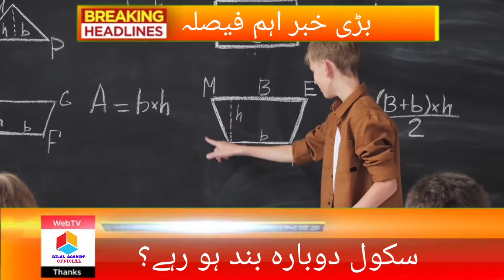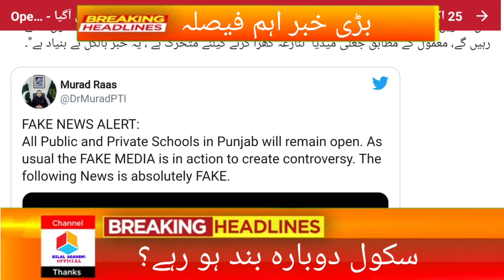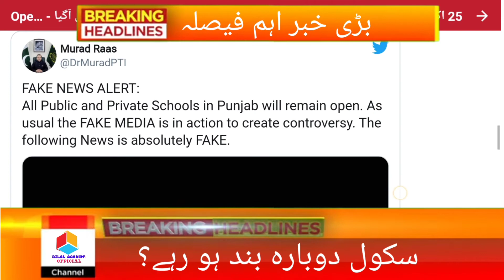School & Colleges & Universities Closed Again|Again Vacations From 25 October|Biggest News|Latest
Again Vacation From 25th October? Biggest News For Students-Today Meeting Result

By Joining Our Channel, You will get Educational Videos on:
➤ Guess Papers
➤ Pairing Schemes
➤ Universities Admissions Alert
➤ Jobs Alert
➤ Important Questions (long xu0026 short)
➤ Scope of Programs offered by Pakistani Universities
➤ Current Affairs
➤ Government Jobs

School Closed, College and Universities news
Big Announcement by Education Minister | Today's latest breaking news about Schools closed Again |